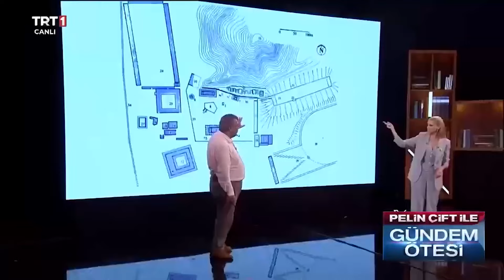Olimpiyat meşalesinin ve ayinlerin tarihi | @gundemotesi 424. Bölüm